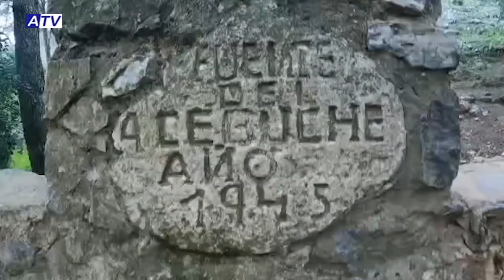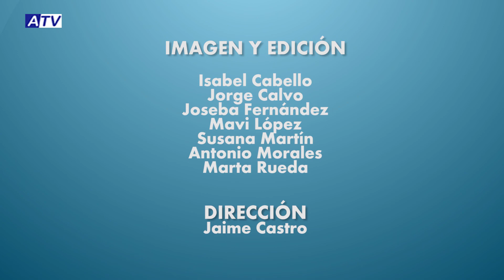Recomendaciones para el ejercicio y deporte en la nieve en el Tercer Tiempo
En este Tercer Tiempo consultamos a expertos para que ofrezcan recomendaciones a aquellos que quieran empezar el año haciendo deporte. Marcarse unos objetivos viables, descansar lo necesario y vigilar la alimentación son algunos de los consejos más importantes. Por otro lado, ofrecemos un reportaje con los mejores momentos de los deportistas que subieron a La Bola la mañana del 11 de enero, cuando este lugar estaba cubierto de nieve tras el paso de la borrasca Filomena. También incluimos la crónica del Amifto Nanu Tejeringos, que en el primer partido de 2021 perdió en la cancha del líder, el Málaga Futsal, con un marcador final de 4-1.